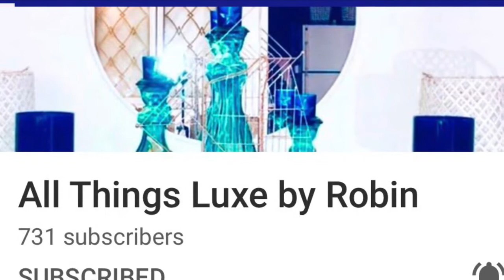Up Cycle Your Stash 2020 // Glamorous Decor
Hello everyone!! Today I'm sharing with you a open invitation/collaboration video Hosted by Saving with Mrs. Vee & All Things Luxe with Robin. Both of these ladies have a love for decor and more!! The object is to shop your stash and upcycle a piece or pieces for new decor .  So if you would be so kind and check out both of the ladies channel and watch the videos in the playlist!